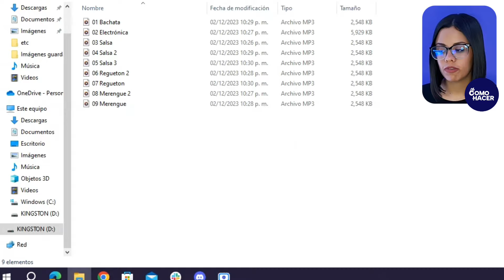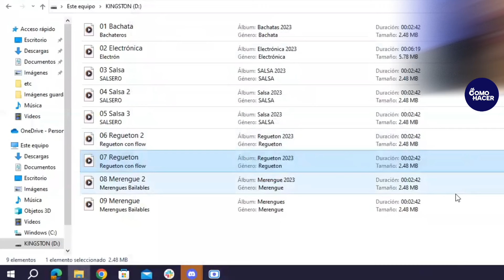💻 Cómo PASAR MÚSICA de la Computadora a la MEMORIA USB 💻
PASAR MÚSICA de la computadora a una memoria USB es una habilidad esencial en el mundo digital. En este video, te guiaremos a través de cada paso del proceso, desde la selección de archivos hasta la correcta inserción de la memoria USB. Descubre trucos y consejos para garantizar una transferencia exitosa y sin pérdida de calidad. . ¡Sigue estos pasos y disfruta de tu música favorita en cualquier lugar!